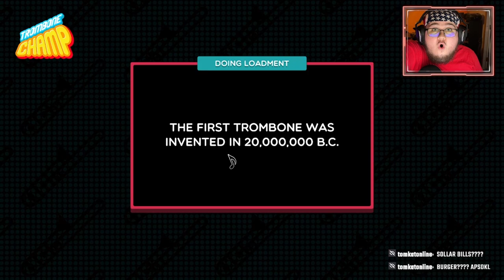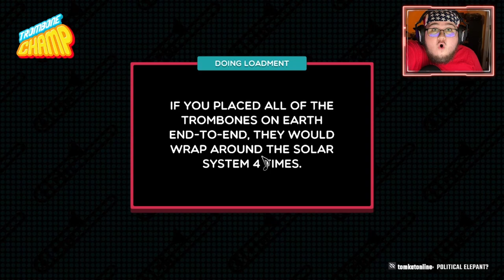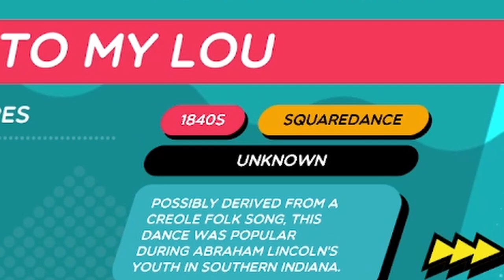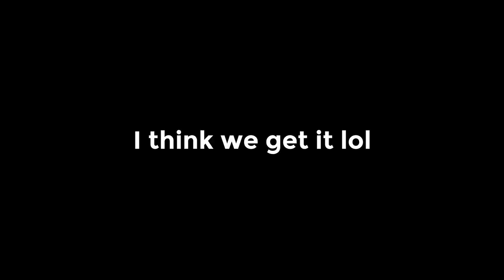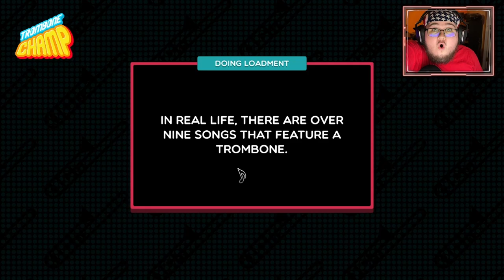Trombones Baboons and LORE??? | Trombone Champ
The first of a few videos from my Trombone Champ stream.

Here are a couple links to help support me elsewhere!